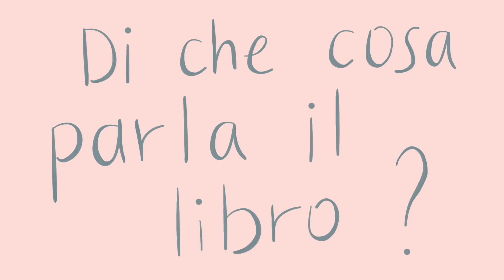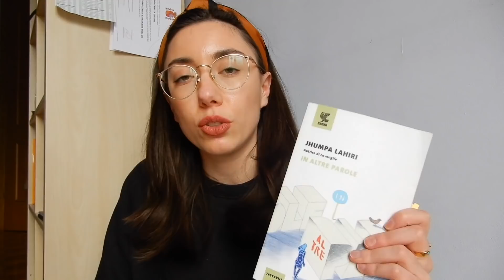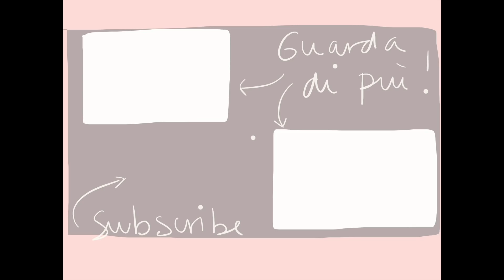Tutti gli studenti di ITALIANO L2 dovrebbero leggere questo libro (subs)